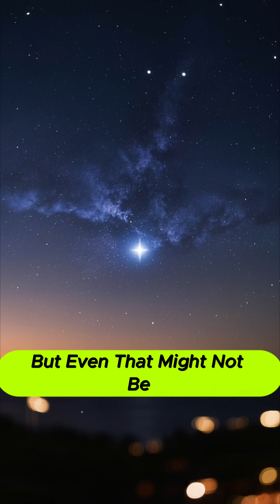How Far Away Is the Farthest Star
🌠 How Far Away Is the Farthest Star? | Reaching the Edge of the Visible Universe ✨🪐
In the vast, ever-expanding universe, how far can we truly see? 🌌
Join us as we journey to the most distant star ever observed and explore how scientists measure these mind-boggling distances.

📡 In This Video, You’ll Discover:

What is the farthest known star and how was it discovered

The role of powerful telescopes like Hubble and James Webb

How gravitational lensing helps us see farther than ever before

What distant stars reveal about the early universe

Meet Earendel, the record-breaking star whose light has traveled over 12.9 billion light-years to reach Earth — and learn why discoveries like this reshape our understanding of space and time.

👍 Like | 💬 Comment: What’s the farthest thing you’ve ever seen? | 📤 Share this with fellow space explorers